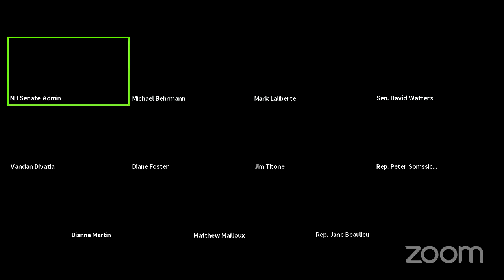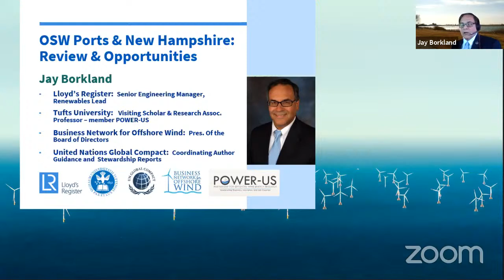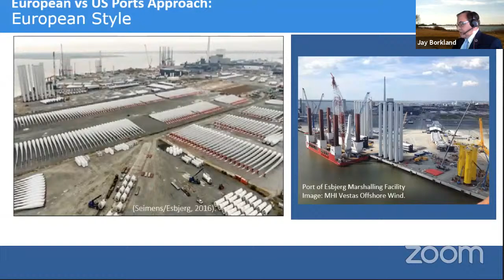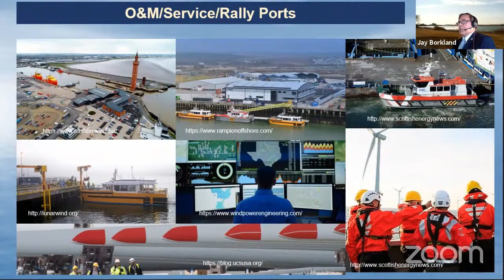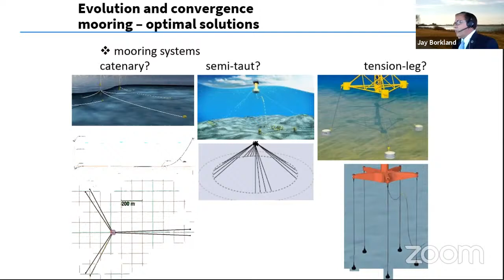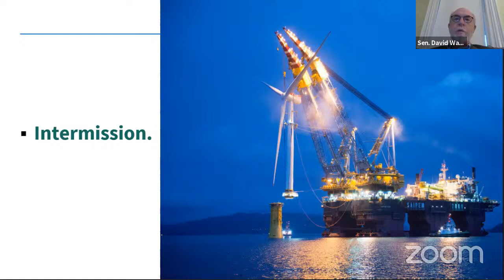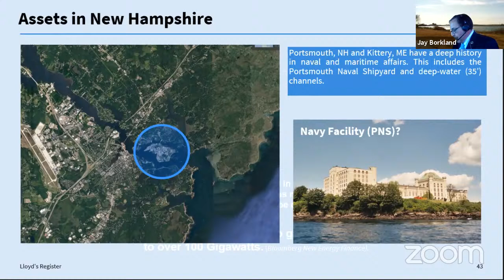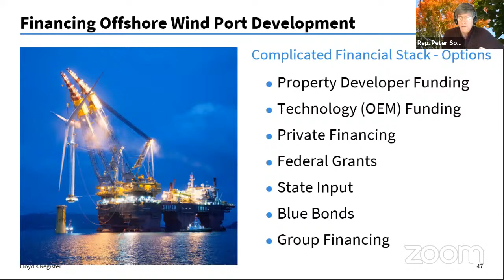Offshore Wind Commission